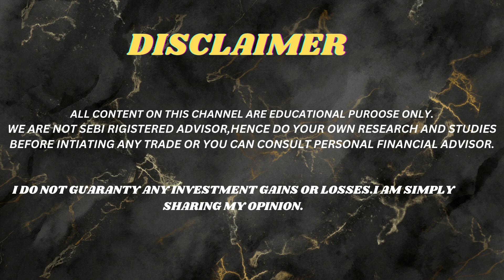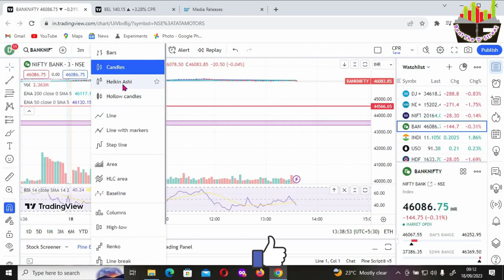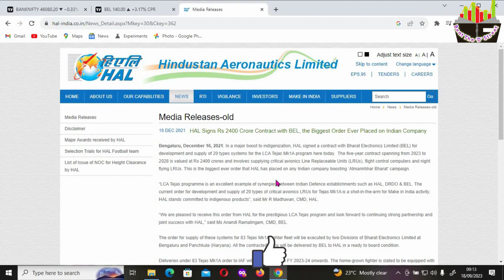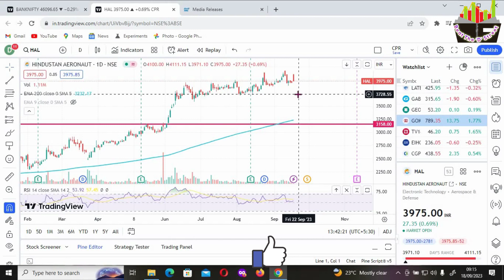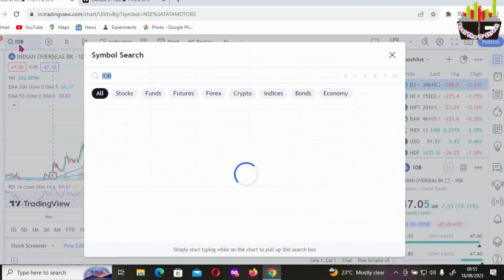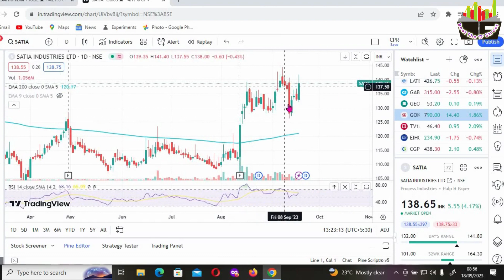BEST PSU BANK STOCKS BUY NOW🔥BEL MASSIVE ORDER BOOK🔥INDIAN OVERSEAS BANK FIRING🔥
BEST PSU BANK STOCKS BUY NOW🔥BEL MASSIVE ORDER BOOK🔥INDIAN OVERSEAS BANK FIRING🔥BEST BREAKOUT STOCKS

Queries,
swing trading
optionstradingscalping strategy

Trading
Best Small cap stock for 2023
Best penny share
BEL SAHRE LATEST NEWS
PSU BANKS RALLEY
CANARA BANK SAHRE TARGET PRICE
BANK OF INDIA SHARE LATEST NEWS
SATIA INDUSTRY SAHRE LATEST NEWS